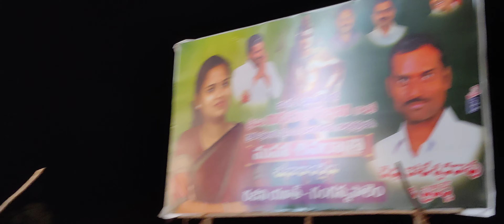Gira gira tiruguthumdhi fan song🇱🇸🇱🇸🇱🇸 kotappakonda tirunala 2021 in yogi events